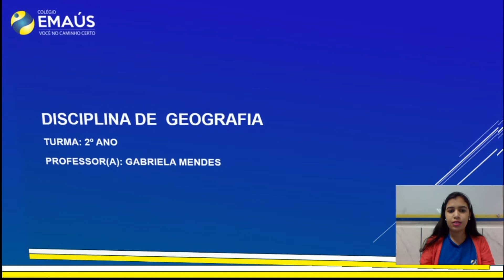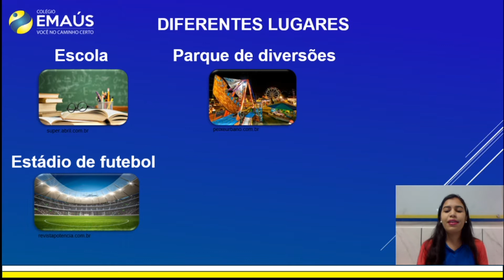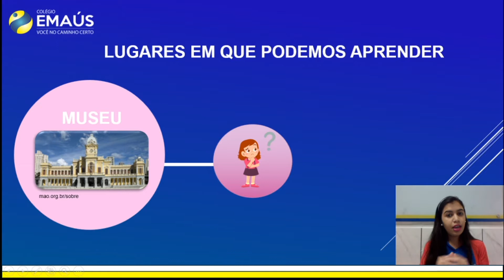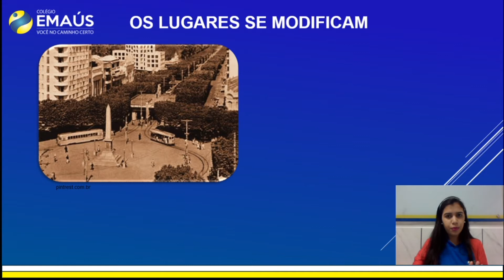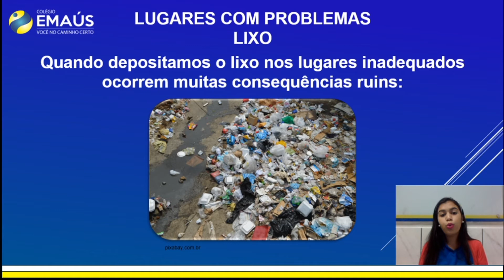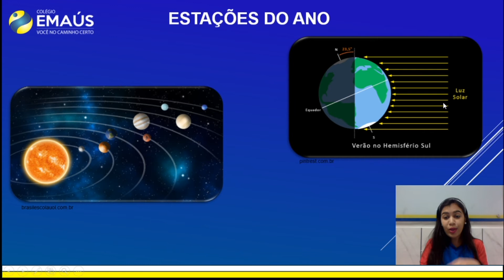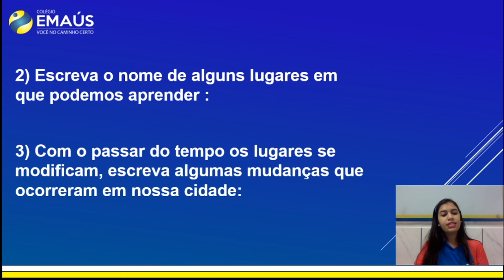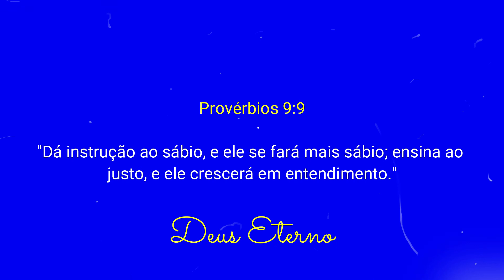2º ANO_SEMANA 012_VID023_GEOGRAFIA